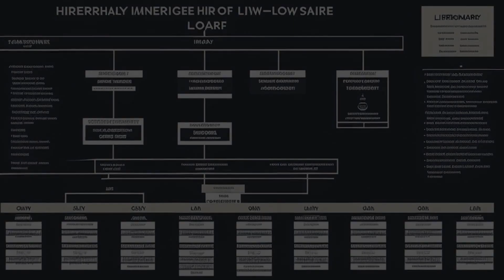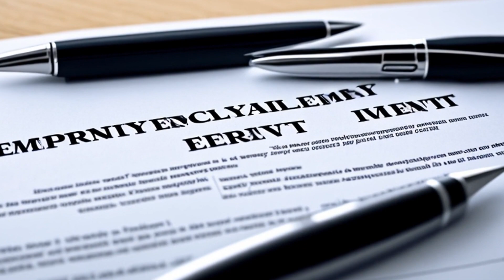AB&M Enterprises, Inc. v. State (2016) Overview | LSData Case Brief Video Summary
AB&M Enterprises, a bar and grill business in Anchorage, was convicted of fourth-degree assault because of two of its security personnel's actions. The corporation was held responsible for its employees' actions under a law that allows a corporation to be convicted of a criminal offense if the offense was committed through the conduct of an agent of the corporation. However, there were errors in the jury instructions relating to the law's clauses. The burden of proof was incorrectly stated in one clause, and the other clause did not accurately reflect the law.

AB&M Enterprises, Inc. v. State (2016)
Alaska Court of Appeals
389 P.3d 863